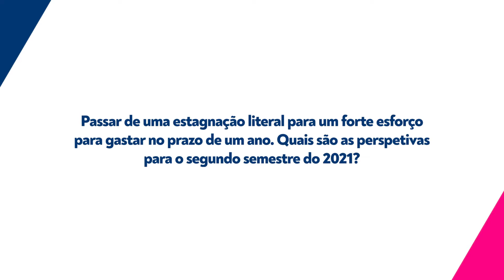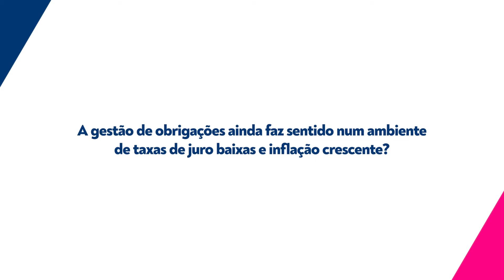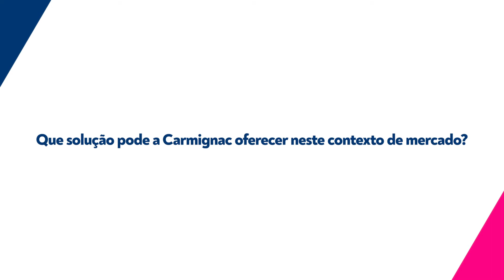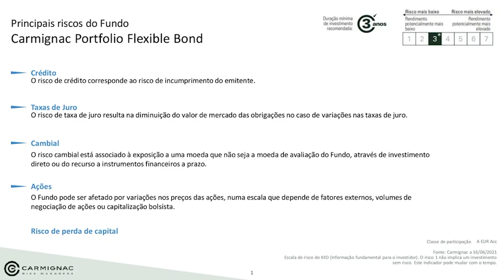Insights Portugal: Perspectivas para o segundo semestre e oportunidades em Fixed Income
Kevin Thozet, membro do comité de investimento da Carmignac, traça as suas perspetivas para o resto do ano, e apresenta uma das soluções da casa para enfrentar o período.

- Aqui pode inscrever-se para receber a nossa newsletter para estar a par da atualidade